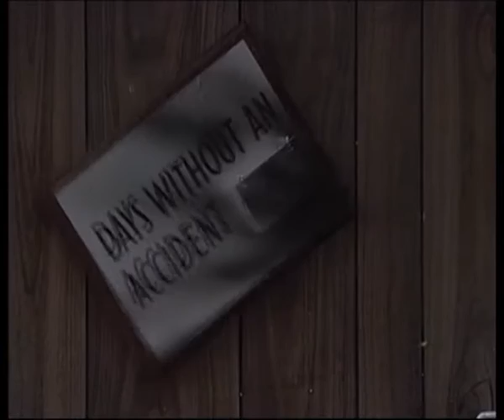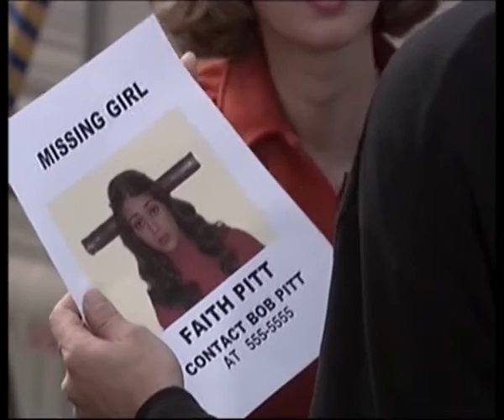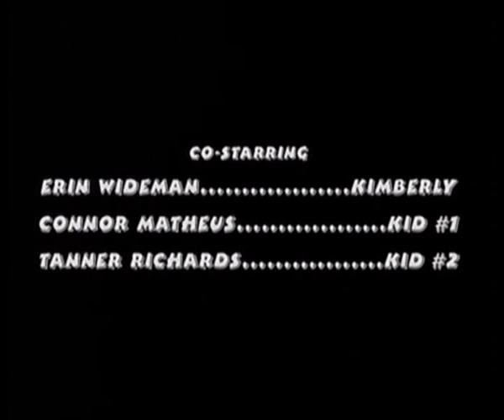The Pitts S01E05 Miss American Pipe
2003 FOX tv show